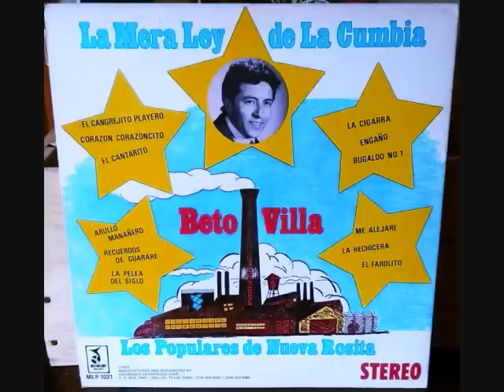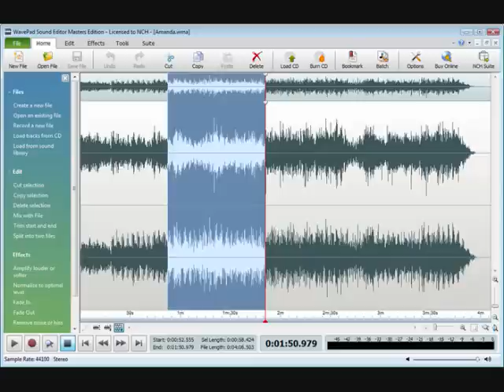BETO VILLA '' QUE SOY TAN FACIL DE OLVIDAR '' DISCOS MONTI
''Que Soy Tan Facil De Olvidar '' Beto Villa  Audio Vinyl lp  Discos Monti Original Audio